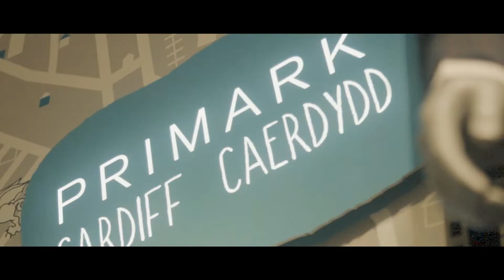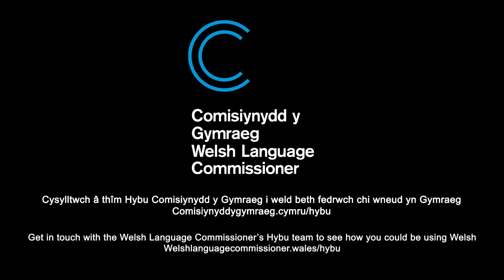Welsh - an everyday language (English subtitles)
Mae'r Gymraeg yn ffordd o fyw yng Nghymru ac mae busnesau o bob math yn gweld budd o'i defnyddio. O fusnesau bach i rai mawr, peidiwch â cholli'r cyfle i ddefnyddio'r Gymraeg yn eich busnes chi.

The Welsh language is a way of life in Wales and businesses of all sizes understand that. Whether you're a small or large business, don't miss the opportunity to include Welsh in your business.

CC-BY-SA